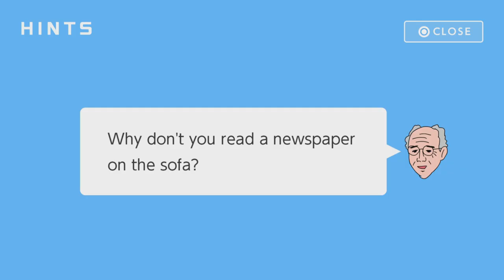IF SHE CATCHES ME I'M SCREWED! - My Brother Ate My Pudding Gameplay - Full Playthrough. -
Today I play this Indie game named My Brother Ate My Pudding, wich is a puzzle game where you hide in a variety of levels to stop your sister from catching you. There are 30 different levels to play in and when you do complete all of them you get acces to a minigame wich has a really cool soundtrack!